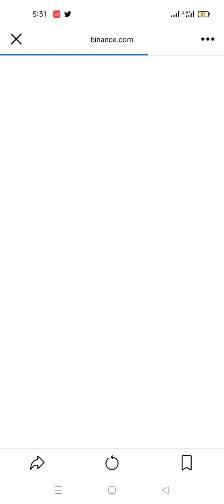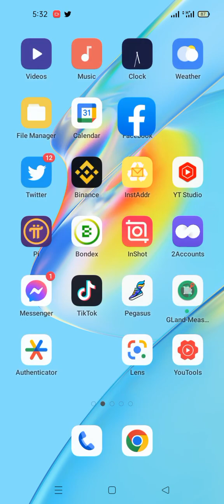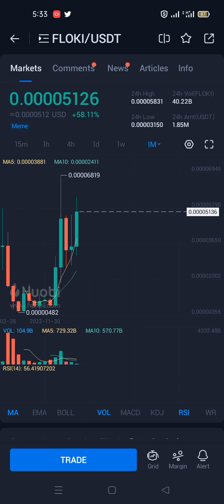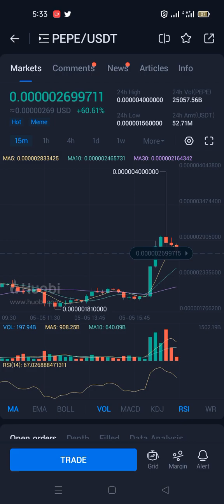Binance Will list new Coin Pepe | Pepe coin new Update || Floki New update Today new listing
crypto
binance launchpad
binance
edu token
bitcoin
cryptocurrency
crypto news today
binance launchpad new token
open campus token
how to claim edu token on binance
edu token launch on binance launchpad
edu token on binance launchpad
how to join edu token launchpad on binance
binance launchpad new coin
edu coin
open campus
open campus binance
baby dogecoin
binance launchpad tutorial
crypto news
baby dogecoin news today
everything hindi
tech ranjan
sui token price prediction
bitcoin news today
sui
baby doge
sui token
edu
binance launchpad subscription
binance launchpad edu
launchpad open campus
binance launchpad open campus
edu binance launchpad
sui network airdrop
sui network
shiba inu
binance listing
launchpad
binance listing new coins
new coin launch on binance
binance launchpad how to use
baby dogecoin latest news
binance sinhala
binance launchpool
top crypto coin
crypto currency news today
dogecoin
pepe
pepe coin
altcoins
bitcoin duniya
open campus coin
bitcoin price prediction
bitcoin price
meme coin
cryptocurrency news
sui token claim
floki inu
sui crypto
airdrop
free crypto airdrop
sui free crypto airdrop
launchpool
crypto airdrop
pepe coin binance listing
sui crypto how to buy
ethereum
btc
floki inu crypto
floki inu cryptocurrency
floki inu token
floki inu price
metaverse
floki inu coin news today
floki inu airdrop
floki inu coin price prediction
floki inu elon musk
floki inu news
floki inu future
how to buy pepe coin
pepe meme
how to buy sui token
sui token airdrop
meme coins
new cryptocurrency
new crypto
new crypto coin
best crypto
binance launchpad explained
sui token presale
new coins
sui airdrop
how to buy sui coin
pepe crypto
binance exchange
bitgert
pepe token
open campus binance launchpad
binance news
binance update
bitcoin news
pepecoin
edu token binance
sui coin
binance airdrop
buy sui coin on binance
buy coin on binance
baby doge coin news today
edu coin price prediction
biggest crypto airdrop
biggest crypto airdrop 2023
pi network
todaycrypto
crypto coin
bull run 2025 in crypto
crypto top coin
how to get free crypto airdrops
best crypto exchange
india crypto exchange
crypto talk
crypto king keyur
keyur rohit
elon musk
binance launchpad profits
sui token explained
ajay kashyap
baby doge coin news
what is sui crypto in hindi
baby dogecoin live
binance pe new coin
zksync airdrop
shiba inu coin
binance coin
arbitrum airdrop
baby dogecoin how to buy
how to buy new coins before binance listing
how to claim crypto airdrop
binance new listing coin
sui crypto coin
sui coin hindi
baby dogecoin review
recession stocks
keyur crypto
top ai crypto coin
binance coin ready to pump
top 3 crypto coin
arbiturm token
space id token
open campus token explain
open campus token launch on binance launchpad
baby doge token
baby dogecoin kaise kharide
baby doge buy
baby doge airdrop
invest in crypto
binance new coin launch
how to get new coins before binance listing
binance listing coin
baby doge coin coinbase
baby doge coinbase
baby doge coin review
crypto crown
baby doge and shiba inu
binance new coin
baby dogecoin news today hindi
baby doge update today
baby dogecoin binance
binance listing alert
binance new listing today
babydoge coin
baby doge elon musk
baby dogecoin update
binance new listing update
learn with rony kapoor
baby doge binance
how to claim sui network airdrop
sui network airdrop news
binance launchpad 2023
baby dogecoin latest update today
binance biggest airdrop
tutorial
sl
online
usdt sinhala
part time job sinhala
online jobs sinhala
binance daily event
crypto sinhala
free usdt site
free busd
free usdt
binance free usdt sinhala
binance new event sinhala
how to earn money
addsclick
emoney sri lanka
e  trading
future trading in hindi
future trading on binance for beginners
future trading kaise karte hain
future trading strategy on binance
future trading binance tricks
future
best coins for march 2023
best
which coin is best to invest